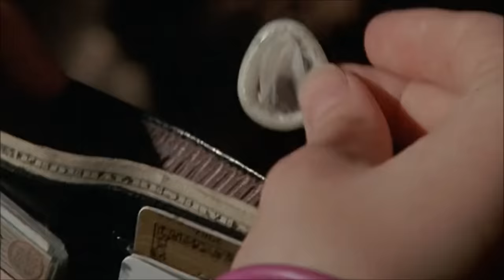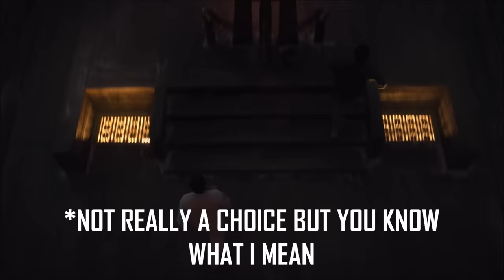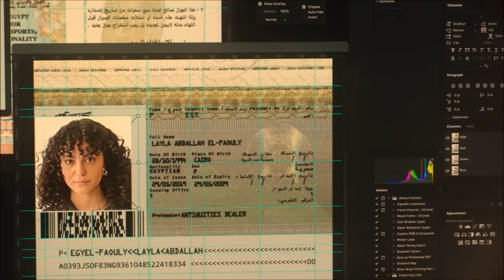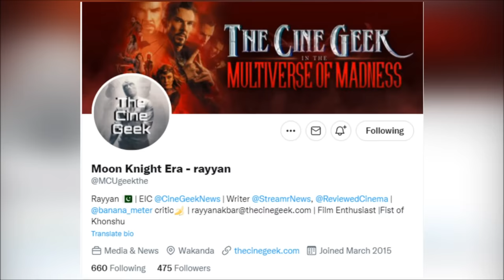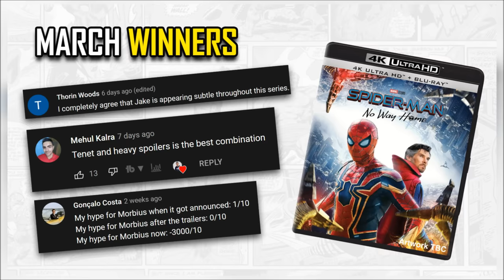MOON KNIGHT Episode 5 Breakdown & Ending Explained Spoiler Review | Easter Eggs & Things You Missed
MOON KNIGHT Episode 5 Breakdown & Ending Explained Spoiler Review | Easter Eggs & Things You Missed. We review, recap and explain episode 5 episode of Moon Knight on Disney Plus. This contains easter eggs, theories, spoilers and a breakdown of the events and behind-the-scenes leaks on the Marvel property. We also discuss the Khonshu, Moon Knight's History in the comics, Jake Lockley Ammit and Arthur Harrow.

/* SOCIAL MEDIA */

/* VIDEO INFORMATION */

0:00 Moon Knight Episode 5 Breakdown & Episode 4 Recap
1:35 The Unreliable Narrator
3:38 Is It All In The Hospital?
5:10 Episode 5 Explained
8:59 Comic Book Connections
14:33 A Trip Down Memory Lane
15:44 Marc's Mother
17:18 Comic Book Origin And Raoul Bushman
19:15 Scarlett Scarab Theory
20:05 Marc Becomes Moon Knight And His Childhood
22:04 Ending Explained
22:57 Episode 6 Finale Predictions And Reaction

Welcome to the Heavy Spoilers show I'm your host Steven Grant and this video we're breaking down Moon Knight Episode 5.

Cheers for that Stevie G, hope nothing happens to you as that would weigh, on my heart quite a lot.

Now the episode has just dropped and there's a tonne of easter eggs, hidden details and things you missed in it that we're gonna be breaking down in this spoiler filled recap.

It's somewhat of a trip down memory lane that fills in some of the blanks about the character and hopefully with us talking about what happens in the comics you should start to get more of an appreciation for whats going on in the show.

We're almost at the end so we'd massively appreciate the thumbs up and also don't forget to subscribe so you don't miss all our prediction videos and breakdown of the final episode.

With that out the way, thanks for clicking this, now let's get into our breakdown of Moon Knight Episode 5.

Ok so last week saw Marc coming to in a psychiatric hospital that was filled with things from throughout the season. After coming across Steven in a sarcophagus we got a hint that there was Jake Lockley Lockley-ed up in one and we met the goddess Tawret. I love the subtle little detail as they screamed of Steven being terrified but if you look at his hand he's actually trying to wave back.

Now her appearance was first hinted at all the way back in episode 1 when Donna brought her up to Steven.

Anyway the episode is titled Asylum and this of course has many meanings. Not only does it typically pertain to a hospital like the one we saw last week but it's also a word used to describe when someone is put under protection.

We begin with a flashback to Marc screaming and also his mother saying that it's all his fault. There is a slight waterfall effect to this which could be linking back to the HR desk from episode 2.

This is later revealed to be the apparent death of Marc's brother but we'll talk later on about how this character could return.

From here we seemingly pick up where we left off but Harrow pulls Marc back into the room by saying that it's all a fantasy and that he has difficulty grasping what's happening with reality. It's such a mind f**k and I love the way that the show constantly keeps tricking us as to what's going on.

This is all located in Putnam which also pulls from the comics.

Harrow of course denies shooting Marc and it is possible that the reason he shot him two times was to kill both Marc and Steven. He says that he refuses to look within which this episode is very much about.